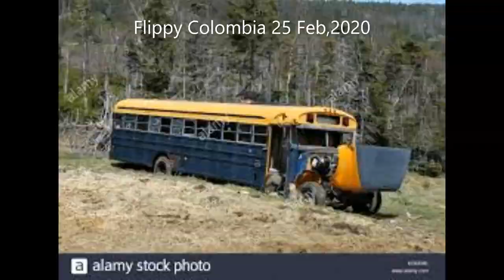Autobuses Abandonados (2) - Reset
Canción Sin Copyright de Tunnel Pipes titulada:2C Birdbong